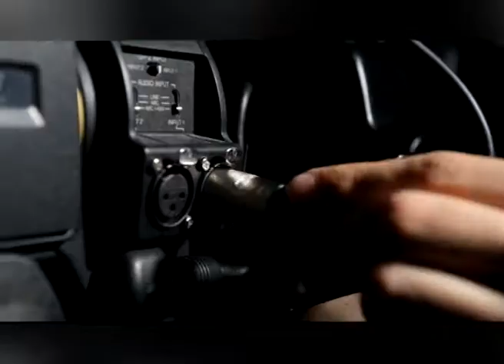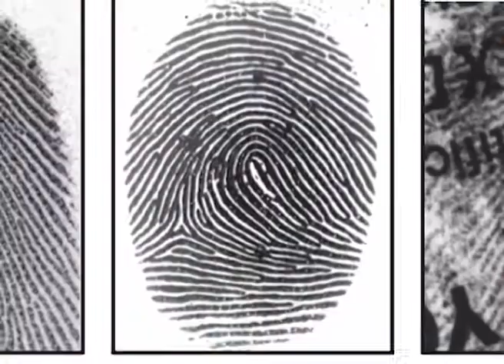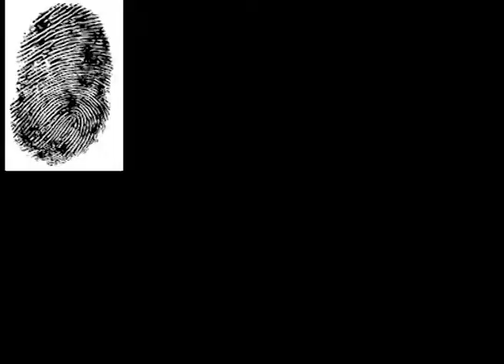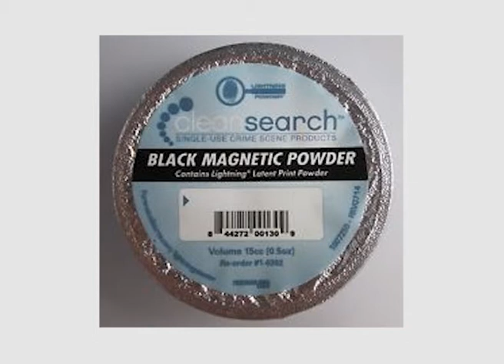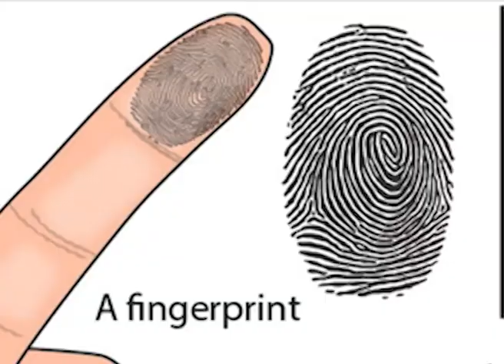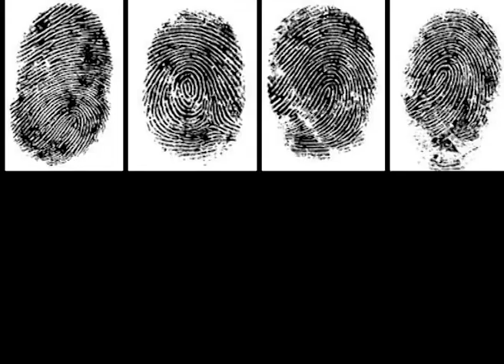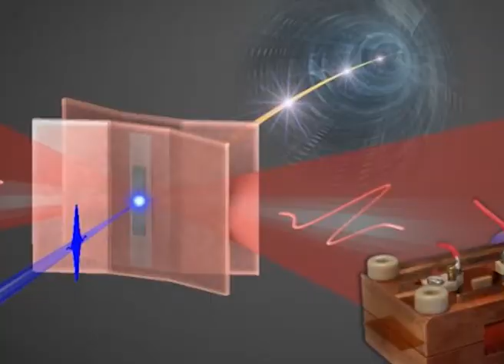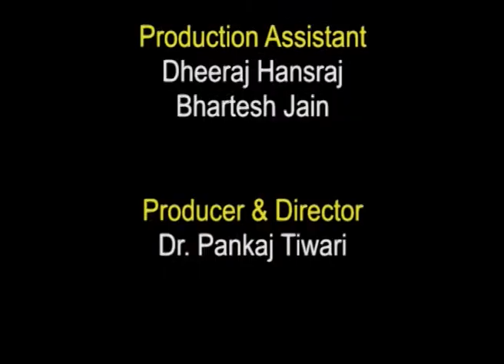Physical Method for Detection of Latent Fingerprints (CH-06)